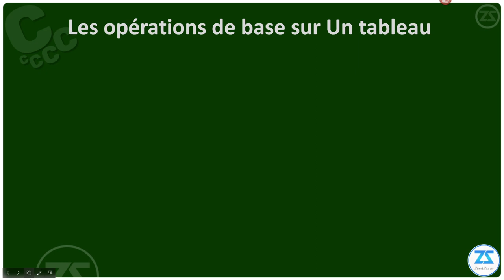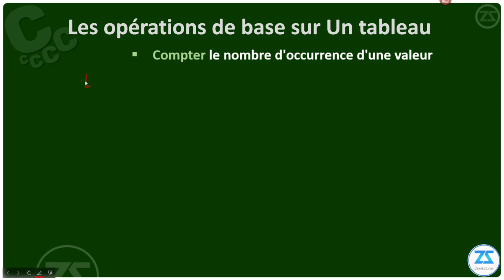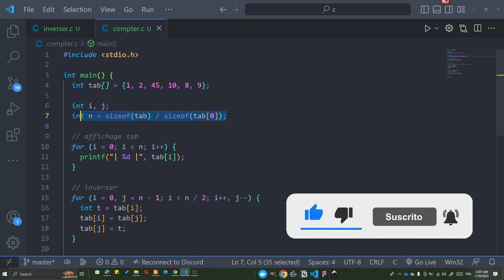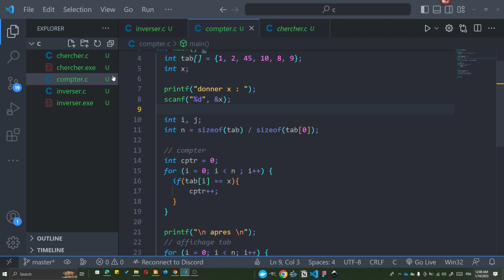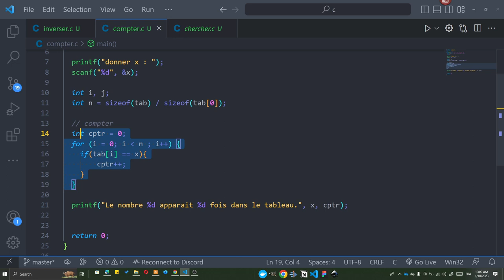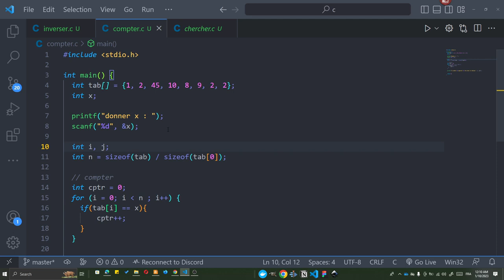Les tableaux en langage C - 08 : Compter le nombre d'occurrences d'une valeur dans un tableau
✅ Contacter nous : (Pour plus de Services : Formations, Consultation, PDF, etc.)